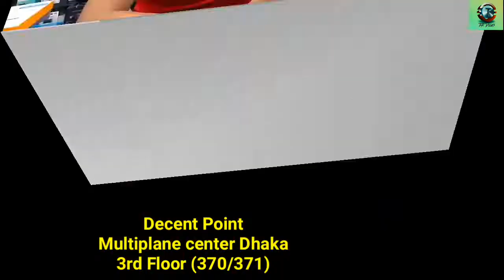Low Price Best wireless neckband. Best Neckband under 500~ OnePlus wireless Z2.Lenovo neckband price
কম দামে 😱 ওয়ারলেস নেকব্যান্ড || Wireless Neckband Price in Bangladesh || Bluetooth Neckband, Wireless neckband headphones, wireless neckband, wireless Neckband earphones under 500, Bluetooth Neckband, Bluetooth Neckband price in Bangladesh , wireless neckband price in BD, Bluetooth Neckband earphones.

Multiplane center Dhaka
3rd Floor (370/371)